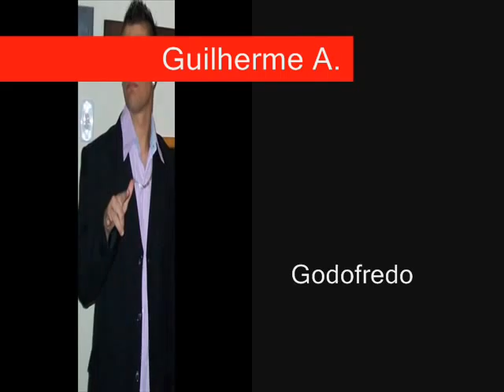Noite na Taverna